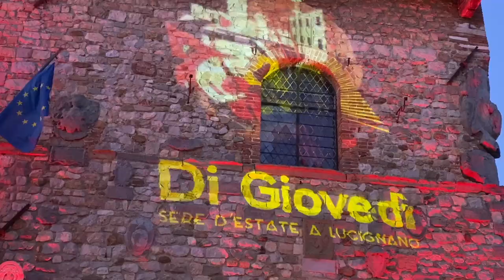"Lucignano come New York", grande successo per "Di giovedì" nel borgo toscano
Già affascinante di suo, Piazza del Tribunale a Lucignano si è presentata, se possibile, ancor più bella ed evocativa, grazie all’allestimento approntato per la preziosa occasione, quella del “Secret garden picnic”, ormai un must dell’estate lucignanese. Un evento sold out, come fin qui tutti gli appuntamenti “Di Giovedì sere d’estate a Lucignano” edizione 2023, grazie alla partecipazione di tanti visitatori e turisti, appagati dalla bellezza del luogo, dalle proposte gastronomiche curate dallo chef Fabrizio Peruzzi e dalle escursioni musicali affidate ai “Four Seasons Swing soul band”.

“Un bellissimo giardino a cielo aperto - ha commentato il sindaco Roberta Casini - che per questa edizione abbiamo voluto allestire in Piazza Del Tribunale. L’intuizione dell’assessore Stefano Cresti, che ha garantito maggiore capienza e identica suggestione, è stata premiata dalla grande partecipazione del pubblico e da commenti entusiastici”.

Da tempo, d’altronde, Lucignano ha puntato su eventi di qualità, capaci di promuovere il territorio e le sue eccellenze storiche, artistiche, paesaggistiche ed enogastronomiche, con un’offerta destinata ad un pubblico consapevole e attento nelle scelte, desideroso di frequentare ambienti lontani dai grandi centri urbani, incontaminati, alla ricerca dell’autenticità toscana.

“Lucignano – ha aggiunto Casini – uno dei Borghi più belli d’Italia, intende continuare a rappresentare il meglio di questo angolo di Toscana, anche grazie alle tante iniziative messe in campo dall’Amministrazione comunale in sinergia e cooperazione con tanti soggetti ed operatori qualificati del nostro territorio”. Durante “Secret garden”, infatti, è stato attivato il coinvolgimento dell’intero centro storico di Lucignano, grazie al menù Street Food proposto da “Macelleria Barbara e Gilberto”, “Ristorante La Rocca”, “Macelleria Rosticceria Ilaria Cutini”, “Bar bistrot Fuoriporta”, “Rione Porta San Giusto”.

Chiusi gli appuntamenti di luglio, Lucignano si sta preparando a vivere una grande serata di musica, con una delle tappe del “Mammut Jazz Fest”: giovedì 3 agosto è in programma l’esecuzione di “Cosmonautica”, progetto del primo disco solista  di Riccardo Gola. Con lui sul palco Francesco Bigoni al sax e clarinetto, Enrico Zanisi al pianoforte ed Enrico Morello alla batteria. Un gruppo coeso che attraverso l’improvvisazione e l’interplay, conduce l’ascoltatore – da bravi cosmonauti – in un viaggio verso l’ignoto.

Per tutte le informazioni sul programma degli eventi visitare le pagine social del Comune di Lucignano.